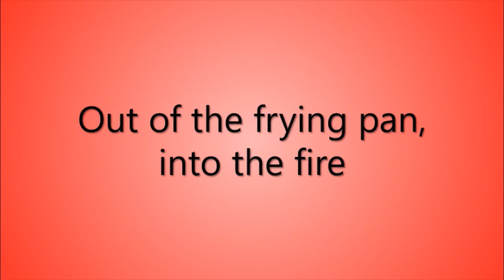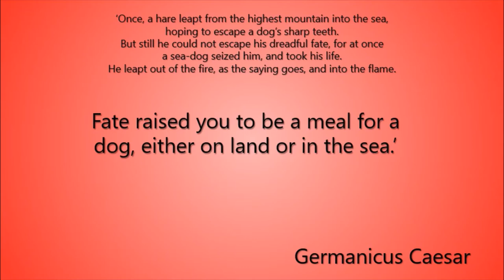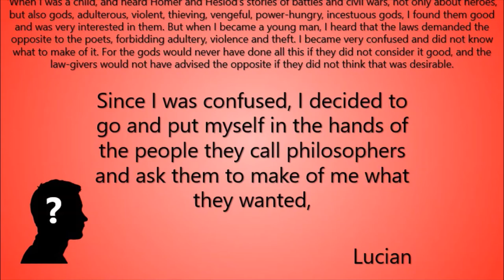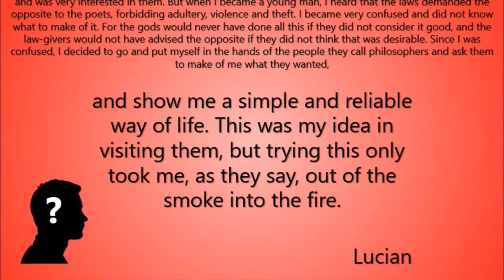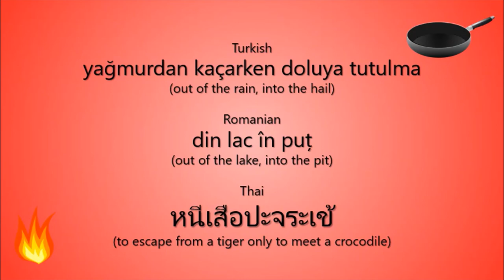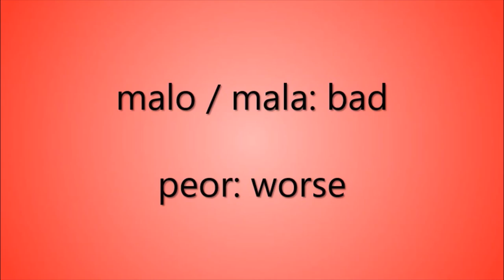Out of the Frying Pan, into the Fire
In this video I uncover the history of the expression 'out of the frying pan, into the fire'.

Welcome to Philologism, the channel where you can learn about language and its history in an accessible way!

Explore the stories behind words we use every day, whether you're learning English or fluent in it, whether you're a polyglot or have never studied languages before.

Why does English have so many irregularities? Why do some languages behave differently from others? How do languages change and why?